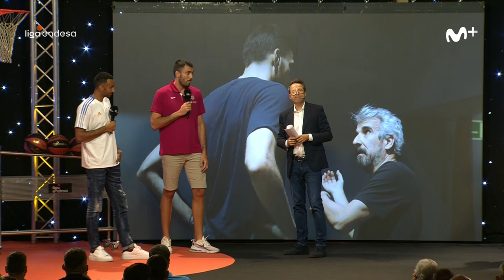Hanga, Oriola y Pedrerol, cara a cara en la PresentaciónLigaEndesa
Raúl Pérez ha hecho subir a Hanga y Oriola, compañeros de vestuario hace tan solo unas semanas y rivales desde hace unos días. Pedrerol pone el salseo en la Presentación de la Liga Endesa